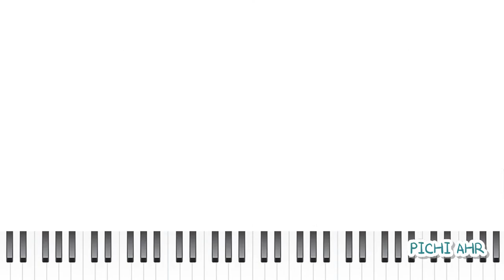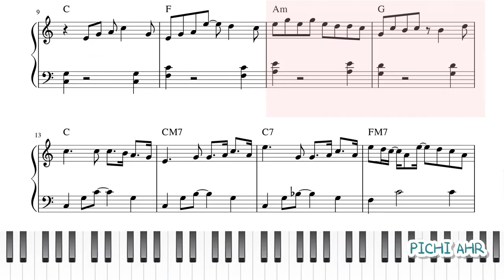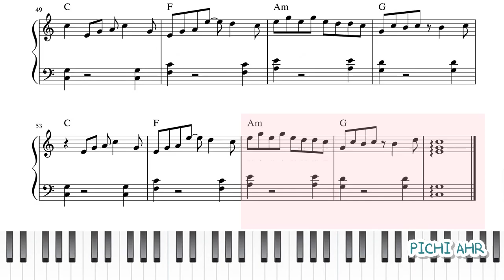[쉬운 계이름 악보] Ariana Grande - Santa Tell Me(산타텔미) 피아노 연주 : easy Piano sheet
0:00 계이름이 보이는 악보영상
2:51 계이름이 보이지 않는 악보영상

🎹 Sequence: Cakewalk